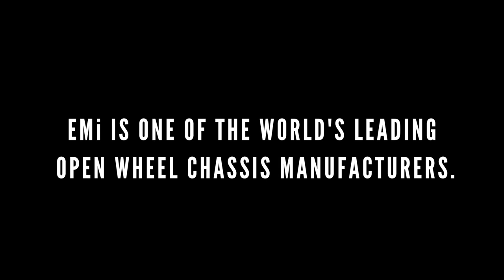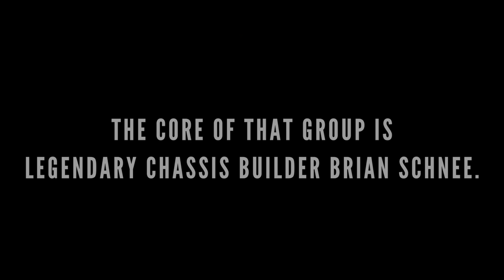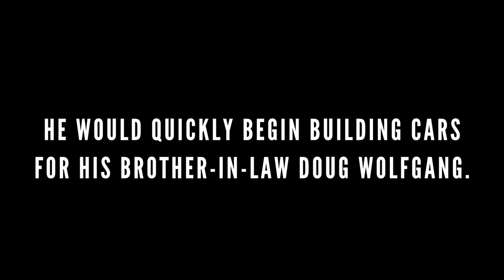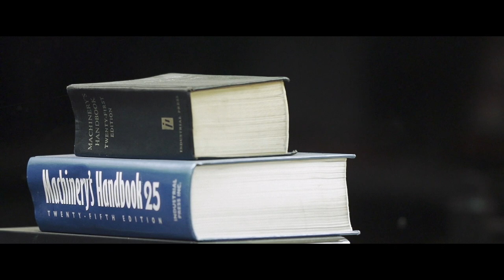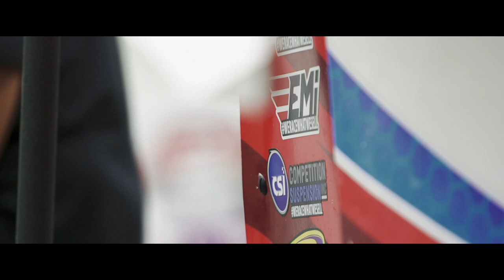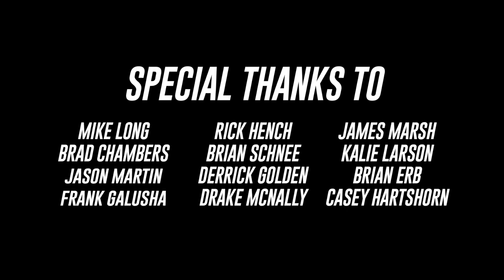The Art of the Chassis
Take a look behind the doors of EMi, learn about the welders, fabricators and how our four brands formed under one roof.